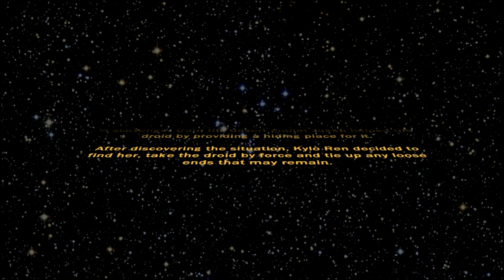Star Wars Cosplay Skit - Kylo Ren and Rey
Kylo Ren & Rey
Star Wars: Episode VII - The Force Awakens
Cosplay Skit

Cosvision @ Hämeenlinna, Finland
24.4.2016